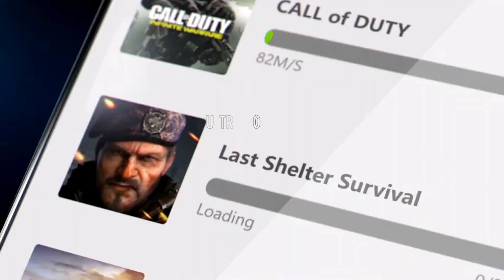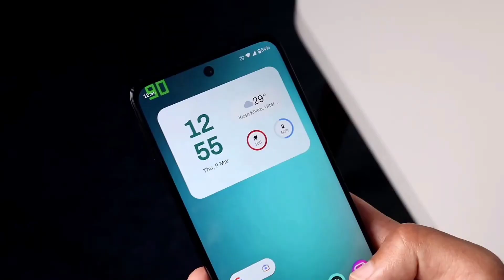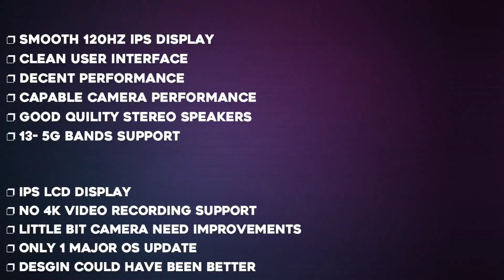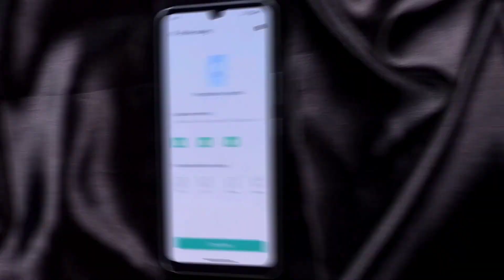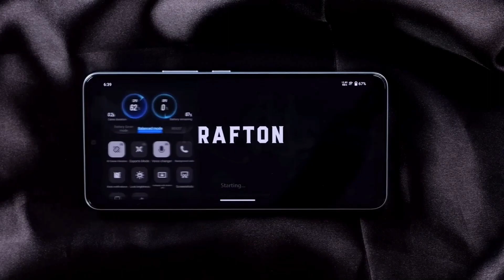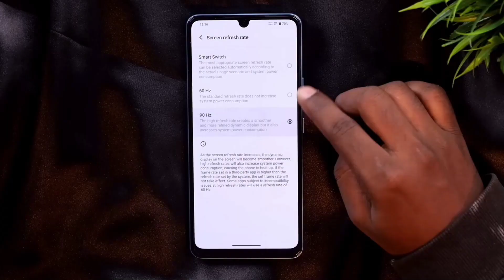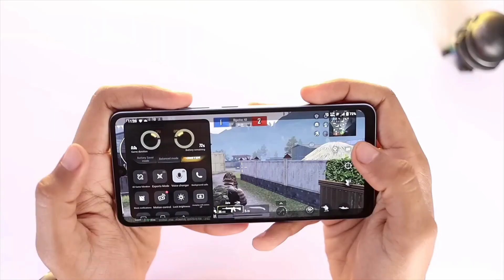best phone under 20000 || best camera phone under 20000 || @tech vive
oneplus nord ce 3 lite
top smartphones under 15000
best smartphones
best mobiles
iqoo z7
techie bist
camera phone under 20000
5g phone under 15000
tech
hindi
agni 2
upcoming phones
best
india
upcoming phones 2023
upcoming smartphones
upcoming smartphones in india
best phones
lava agni 2 5g price
lava agni 2 price
lava agni 2 5g camera test
best phone
phone
smartphone
best camera phone under 20000 in 2023
lava agni 2 5g price in india
lava agni 2 5g features
lava agni 2 price in india
telugu
lava agni 2 camera
lava agni 2 5g bgmi test
best camera phone
20000 under best mobile 2023
lava agni 2 vs
lava agni 2 5g curved display
lava agni 2 hindi
trakin tech
trakintech
redmi k50i
moto g73
laga agni 2
tech inventions
top budget phones
best phones in philippines
best budget phones in malaysia
best budget phnes in indonesia
best phones in pakistan
pakistan budget phones
latest budgetphones
budget phones 2022
best gaming phones under 10k
under5k
under 30k
phone official trailer
camera test
battery test
pubg test
tips and tricks
how to
phone battle
cheapest smartphones on amazon
8gb ram
120hs
5g under 20k
120hz phones 20k
best gaming and camera phone under 20000
best 5g and camera phone under 20k
best gaming phones under 20000 in 2023
90fps gaming smartphone under 20k
60fps gaming smartphone under 20000
budget phones under 20k
best 20k phone
phones below 20000
poco x5
best smartphone under 20000 in june 2023
top best smart phones under 20k in india in may 2023
top best smart phones under rs 20000 in in india in may 2023
best phone under 20k malayalam
best phone under rs 20000 malayalam
best phone under rs 20000
best gaming smartphone under 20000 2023
top 3 smartphone under 20000
realme narzo 50 pro 5g smartphone
iqoo z7 5g smartphone
best 3 samsung smartphone under 20000 in india june 2023
under 20k best mobile 2023
under 20000 best mobile in 2023
crazytechnofire
mobile
phonum
iqoo gaming phone under 20000
iqoo phones under 20000 in 2023
best iqoo phones under 20k
iqoo best camera phone under 20000
best iqoo smartphones under 20k
best iqoo gaming phone under 20000
best iqoo phone under 20000 in india
best iqoo smartphone under 20000
iqoo smartphone under 20000
best iqoo phone under 20000 in 2023
top 5 best iqoo phone under 20000
best iqoo phone under 20000
top 5 mobile phone under 20000
best mobile under 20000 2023
top smartphone under 20000 5g
phone under 20000 5g
techie top
best smartphone in may 2023
powerful phone under 20000
best powerful phone under 20000
top 5 killer powerful smartphone under 20k
8gb |  tech tuts
best gaming mobile under 20000 in tamil